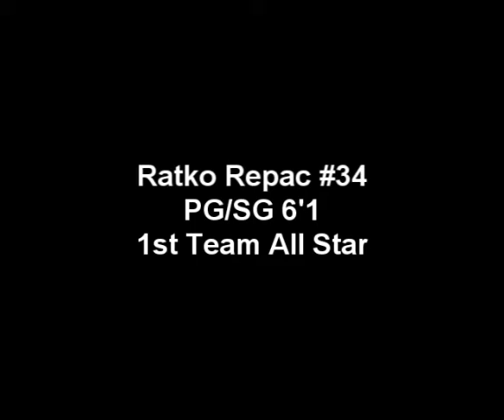Canada's Finest - Ratko Repac Mixtape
Best Basketball highlights of Ratko Repac #34 (1st Team All City).
Edited by : Nenadfromserbia